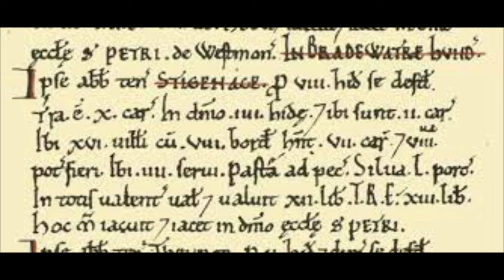Creepy Places in my Hometown (Stevenage)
Hi I’m Michelle. Wife, mummy, veteran and obsessed with all things crime related.

My Etsy shop